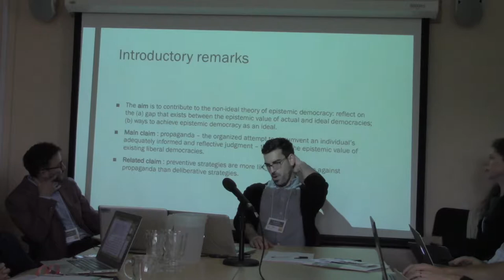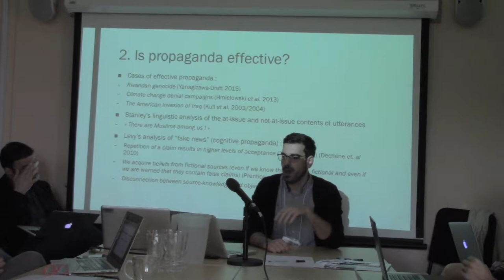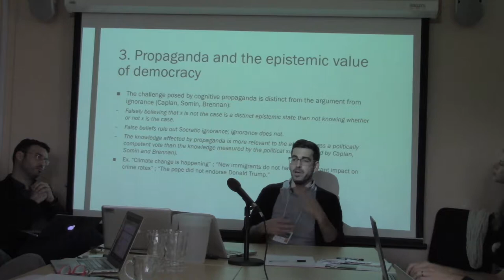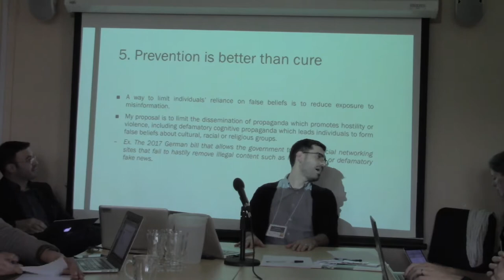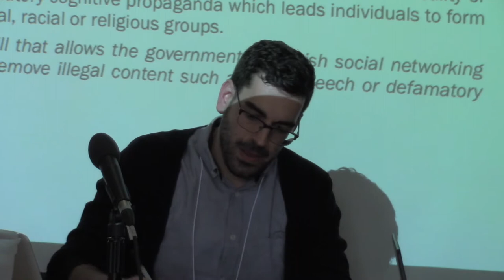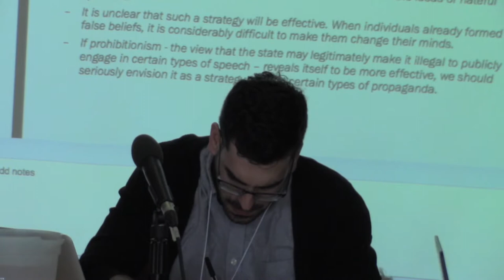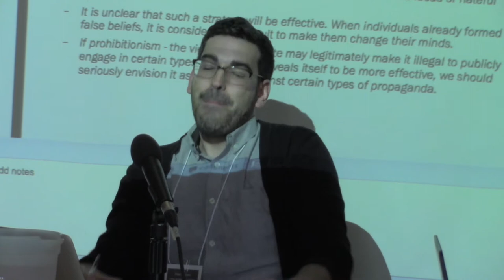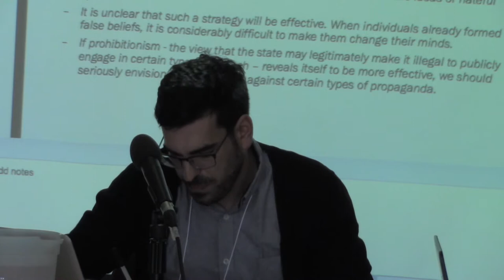Etienne Brown (CRÉ), Propaganda and the Epistemic Value of Democracy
Discussant: Andrei Poama

Caméra et montage: Marc-Antoine Plouffe